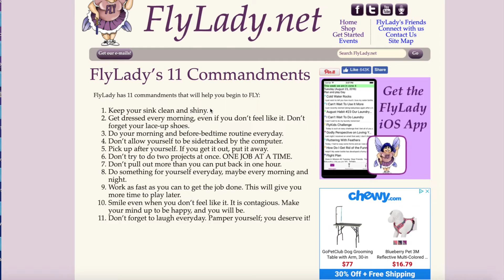Flylady Baby Steps - Day 18 - Flylady's 11 Commandments - 11 Rules to Follow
Hi, I’m Faith and welcome to Flylady's 31 Beginner Baby Steps - Day 18 for getting your home and life in order.

I’m a little FlyBaby taking 31 baby steps. You're welcome to join me. 💕

You can find my favorite cleaning products(Mrs.Meyers, Method, Seventh Generation..etc) from Grove. 💕

Flylady's Books:
Sink Reflections: Overwhelmed? Disorganized? Living in Chaos?
The CHAOS Cure: Clean Your House and Calm Your Soul in 15 Minutes
CHAOS to Clean in 31 Easy BabySteps

Morning Routine:
- Make Your Bed
- Get Ready(to shoes if you prefer)
- Read your Post-It Note Reminders
- Flylady Emails/App
- Recognize the Negative Voices and Change Them
- Hot Spots for 2 Minutes
- 5-Minute Room Rescue (Any Room in Your House)
- 15 Minutes to Declutter, you can't organize clutter!
- Look at your control Journal
- Read Flylady's email/blog/testimonials..etc. as a reward for doing your morning routine

Before-Bed Routine/ Night-time Routine
- Clean and Shiny Sink
- Pick our Clothes for Tomorrow
- Another 2-Minute Hot Spot Clean
- Look at Your Control Journal Check-List
- Time for bed, make sure you're getting plenty of rest. 🌛

"Don't forget to laugh every day. Pamper yourself; you deserve it!" ~ FlyLady

"Getting in bed at a decent hour will help you feel less stressed!" ~ FlyLady

"Every room has its own shiny sink. In the bedroom; it's your bed. " ~ FlyLady

"FLYing is all about clearing the clutter in your home, on your calendar, and in your mind" ~ FlyLady

"If you make it fun; it will get done!" - Flylady
~ I LOVE setting the timer for 15 minutes. It motivates me to quickly get the job done...I'm always surprised how fast I can clean. 😊

"Good enough is good enough... Don't let your perfectionism stop your progress" - Flylady

OHIO method – Only Handle It Once… If you have it in your hand then put it right where it belongs whether it’s to throw it away, finding a place for it or to donate it.

“Before bed routine is the most important routine of the day” - FlyLady

“A place for everything and everything in its place”  - Flylady's Granny

“You can’t organize clutter; you have to get rid of it.”  - Flylady